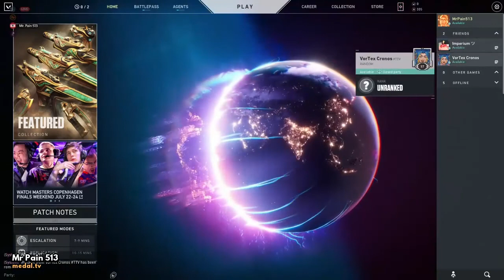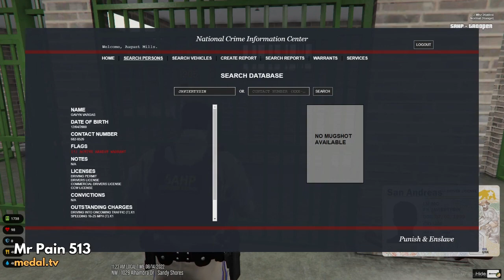My Last Gaming Mashup Before Im A Dad!! (check description)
Sorry my medal watermark is on every clip, it kept bugging out in editing so theyre just there...sorry.